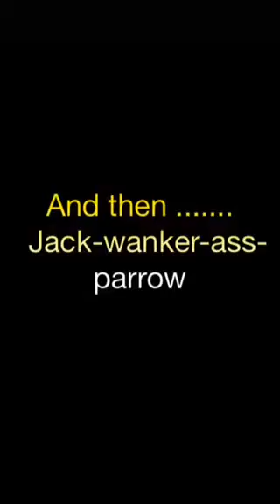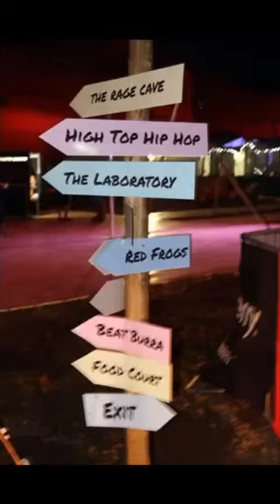Matric Rage 2013 Compilation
2013 matric rage video sharing the time of our lifes with everybody!